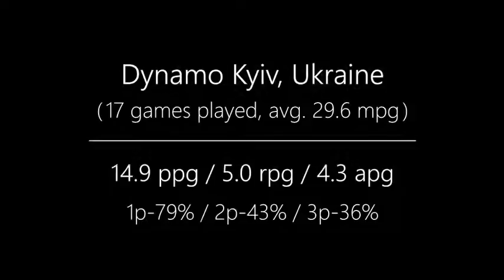IBC GoPRO - Oleksandr Lypovyy (SF 200cm) - Highlights (2015-16) (extended version)